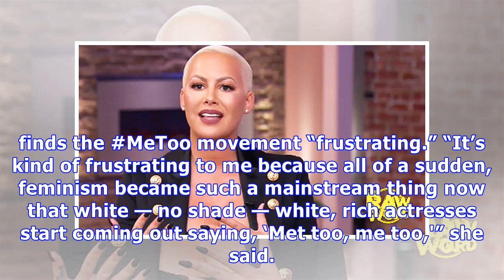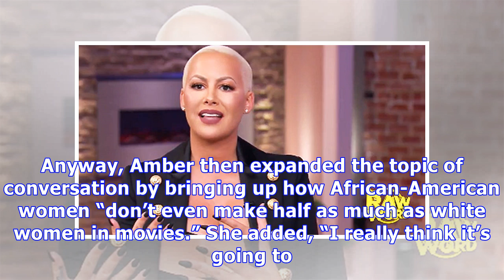Amber Rose Slams MeToo Movement: It Should’ve Been Addressed Before ‘Rich White’ Women Spoke Up